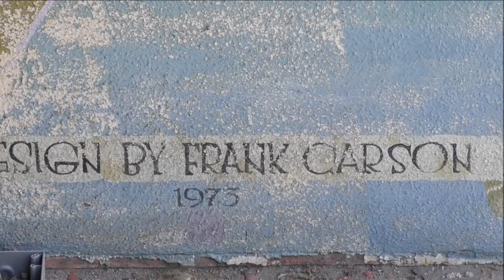Mural Restoration : Solomon's Deli : 700 Block K Street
Sacramento's iconic psychedelic mural at 726 K Street (site of Solomon's Delicatessen and former site of Tower Records store no. 6)  is being restored by a group of artists curated by Dr. Seumas Coutts, co-founder of M5 Arts - the collective which produced the Art Hotel and Art Street installations.